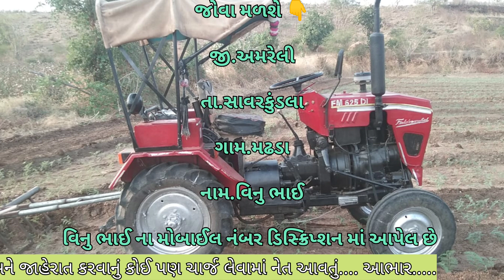મેસી 1035 ગોળ મોરો ટ્રેક્ટર fm મીની ટ્રેક્ટર બને ટ્રેક્ટર વેચવાના છે મો📱.9601740282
જોવા મળશે 👇

           જી.અમરેલી

       તા.સાવરકુંડલા

     ગામ.મઢડા

  નામ.વિનુ ભાઈ

મોબાઈલ નં.9601740282

        Instagram.com/vehicle_update_with_rk

Eicher Tractar
Car le vesh
Traler.
Vehicle update with RK
Farmtrac Tractar

juni car levesh
juna tractor